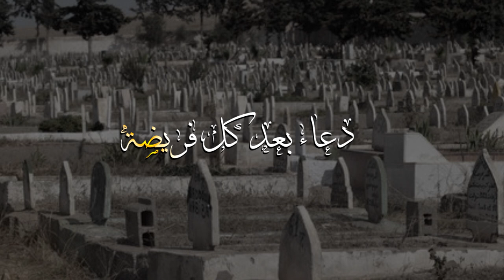من ادعية شهر رمضان / اللهم ادخل على اهل القبور السرور - بصوت : مرتضى قريش